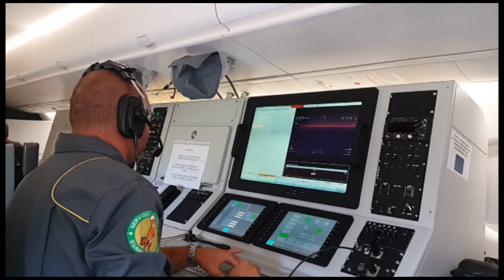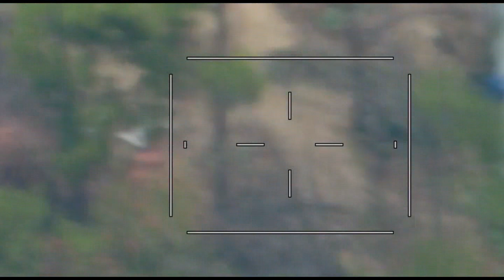Avioni qe fotografon drogen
Gjatë ditës së mërkurë, avioni special i Guardia di Financës ka monitoruar nga ajri zonat malore dhe kodrinore në Tepelenë. Në një operacion të koordinuar me rreth 50 forca policie në tokë u asgjësuan 6100 rrënjë kanabis, të shpërndara në parcela të vogla.